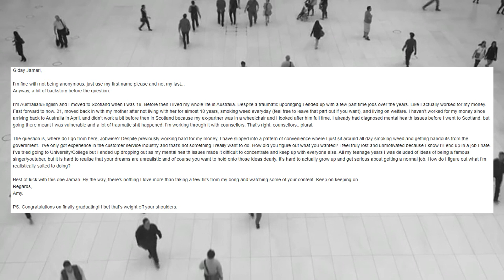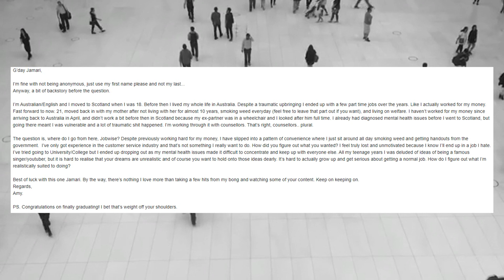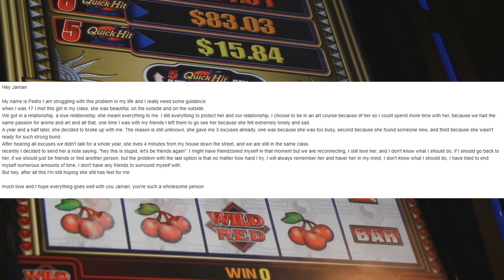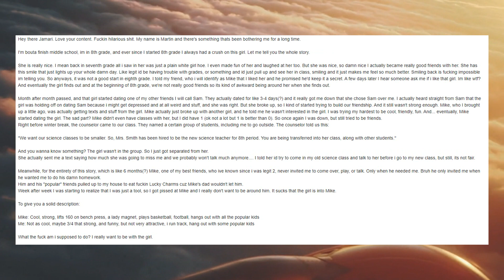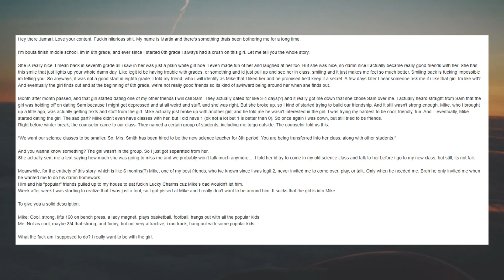The JAMARI Podcast Episode 1: Kobe, The Corona Virus, and The Art of Bad Gift Giving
The first pod, I talk about kobe, the super bowl, the corona virus, and give a few personal feelings about some life situations!
*the podcast will be available on all other platforms (Spotify, Apple, Soundcloud) in audio form very soon*